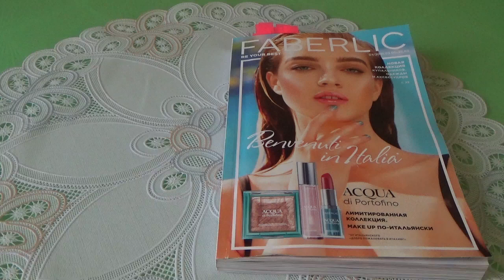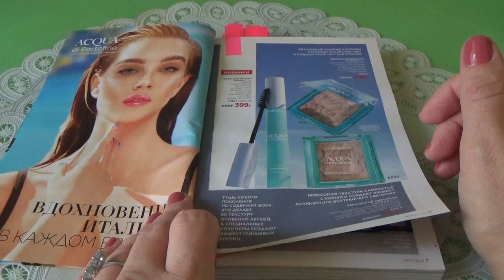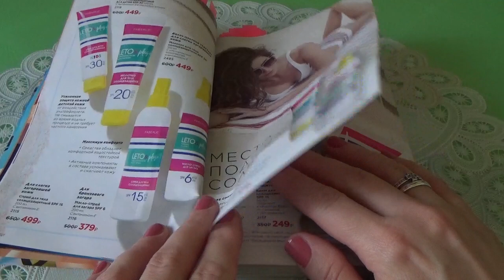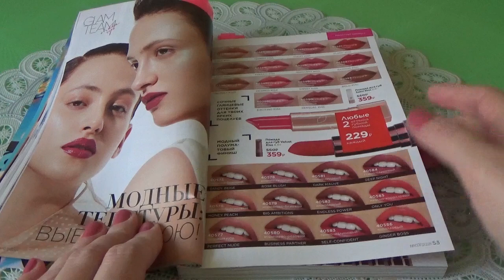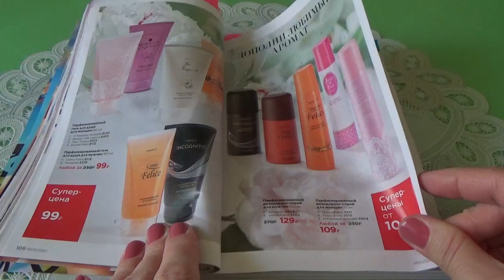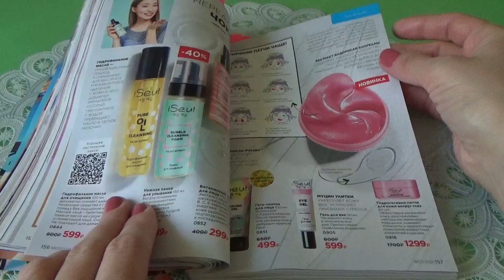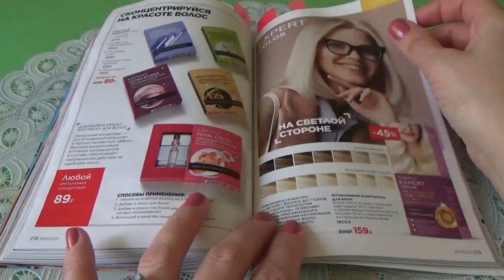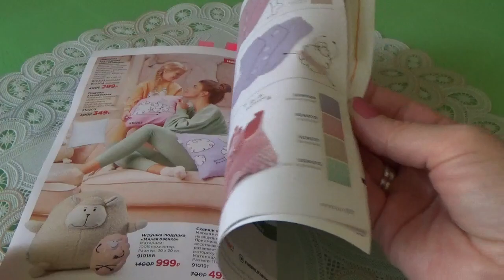Обзор каталога Фаберлик 07 2021. Акции каталога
В этом видео я хочу вместе с Вами полистать каталог Фаберлик 07 2021 и обратить внимание на все акции и новинки каталога